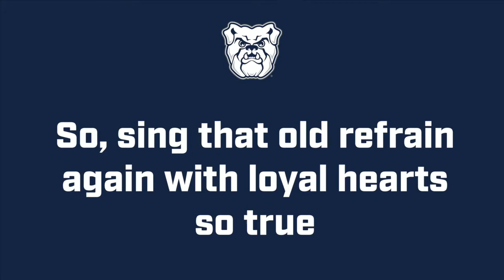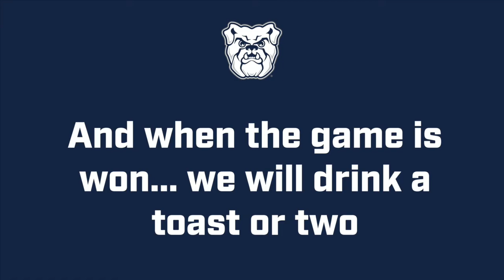Back to Butler Lyric Video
This song is typically played postgame by the Butler band.